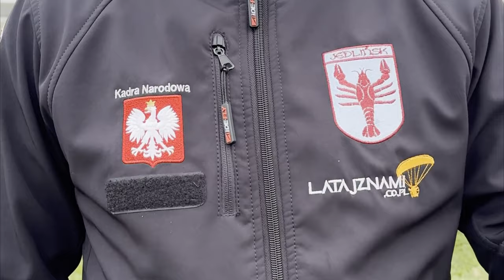11 Listopada Święto Niepodległości Świętujemy w Naszej Małej Dużej Ojczyźnie